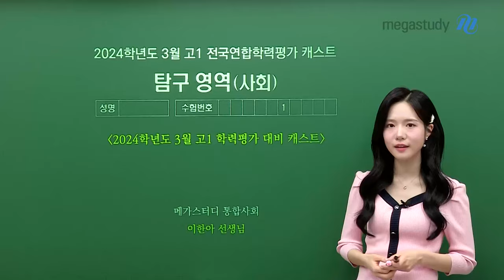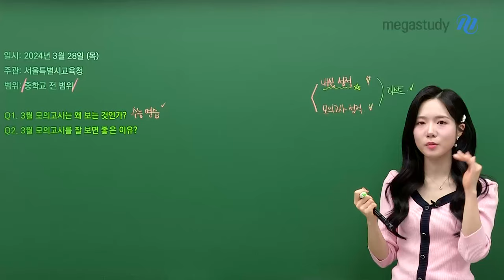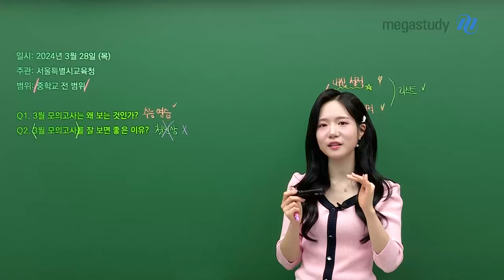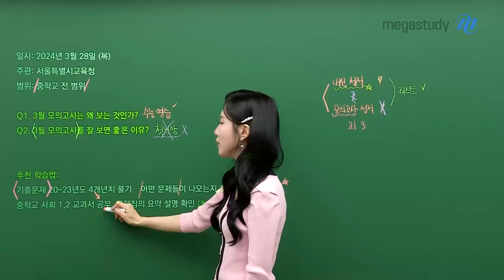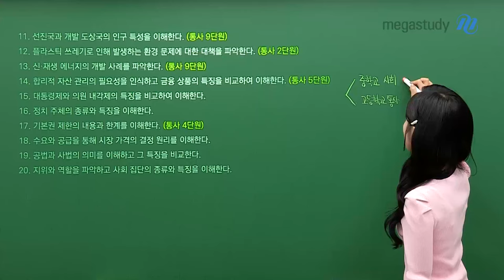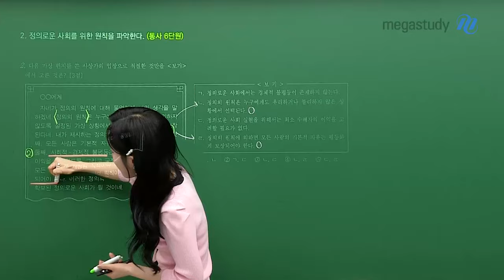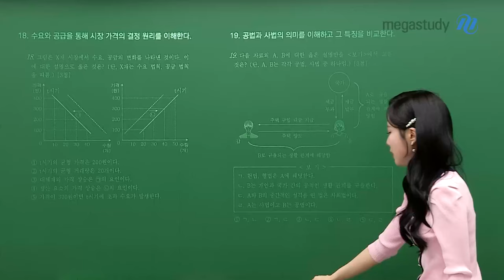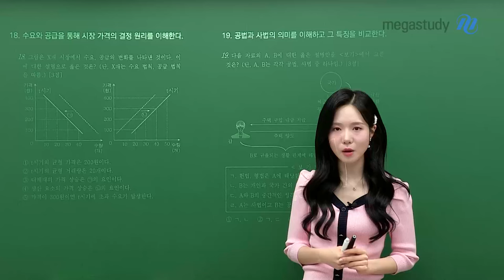[메가스터디] 사회 이한아쌤 - 한아쌤이 알려주는 2024학년도 3월 고1 학평 대비법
한아쌤이 알려주는 2024학년도 3월 고1 학평 대비법

고등학교에 입학하면 가장 먼저 치르게 되는 첫시험!
여러분의 궁금증을 풀어주고, 공부 방법도 알려 줄게요 :)

Q. 3월 학력평가는 왜 보는 것인가?
Q. 3월 학력평가를 잘 보면 좋은 이유?

여기에 더해 한아쌤이 추천하는 학습법까지!

- 사회 이한아 선생님을 더 알고 싶다면?